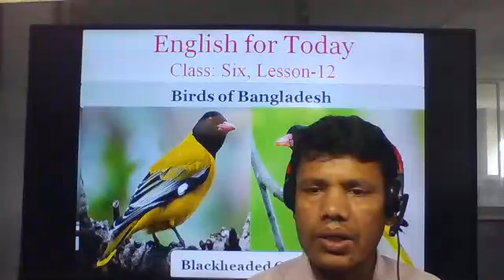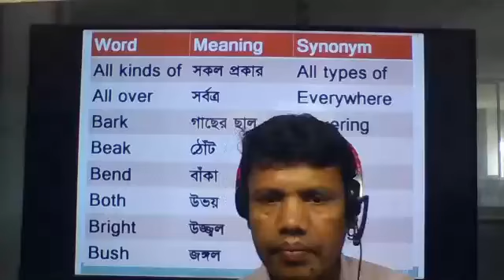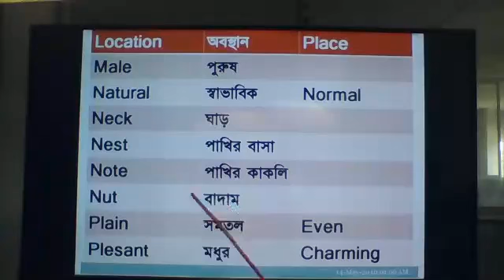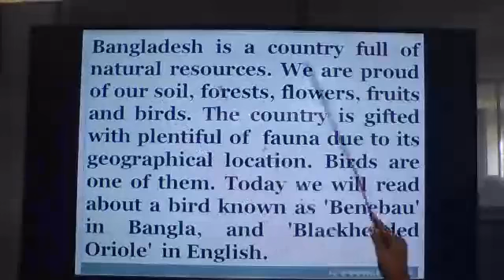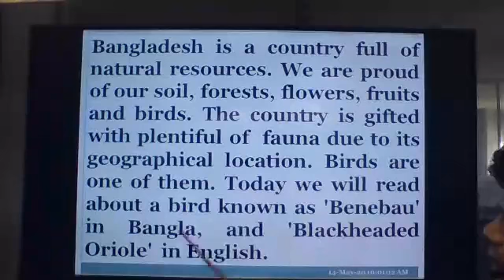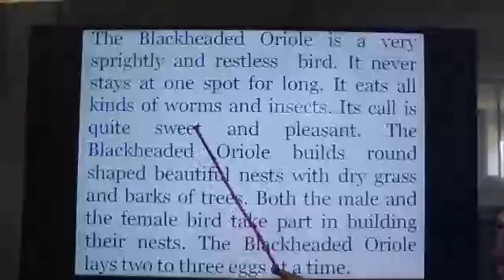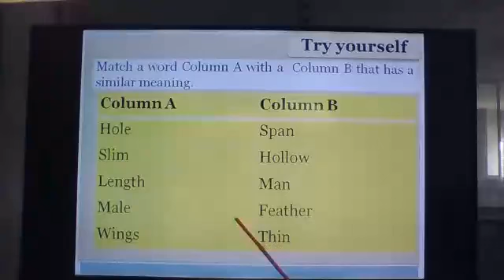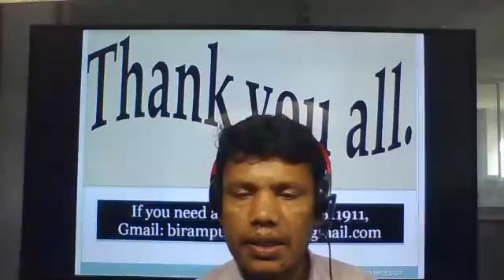Birds of Bangladesh ।। ৬ষ্ঠ শ্রেণি ।। লেসন-১২ ।।